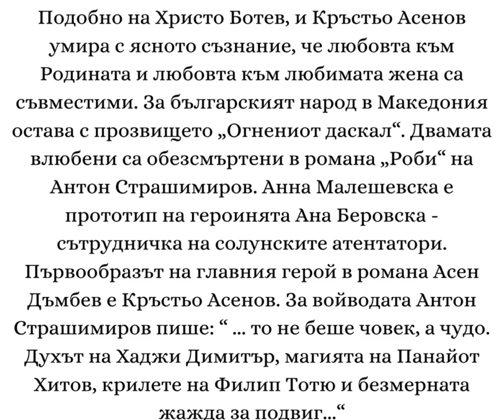ЕДНА ТРАГИЧНА ЛЮБОВ ПО ИЛИНДЕН 1903 г